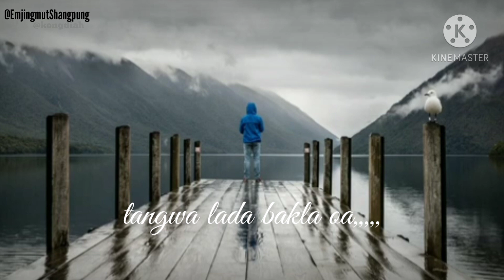Hey ! Yi Leh Iwa bakla mo manda ong oa wa maya ia phi ?😍😍😘😘